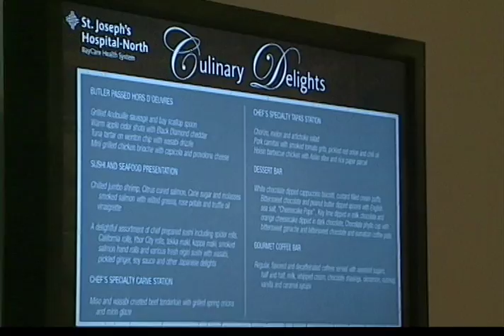Florida Focus - March 19, 2010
Amanda Soler examines a new hospital in Tampa.

Credits

Producer: Jennifer ONeal
Anchor:  Melissa McGee
Reporter: Amanda Soler
Director:  Ephraim Kirkwood
Technical Director:  Joey Rogers
Audio:  Eric Thomas
Graphics/Tape Operator:  Torran Wakefield
Studio Camera:  StacenJ Burt
Photojournalist:  Amanda Soler
Web Producer: Ron Gillespie